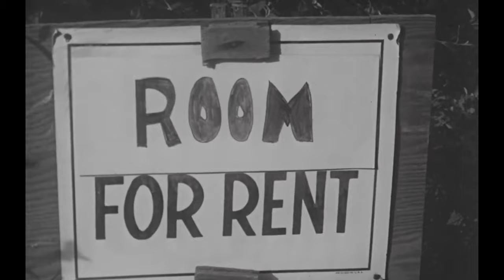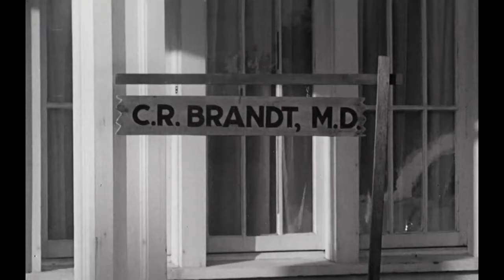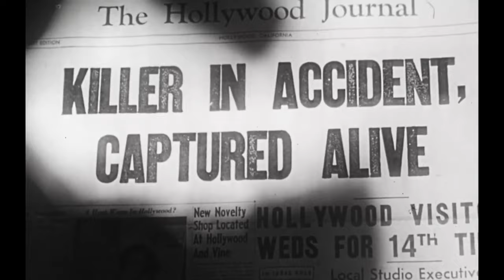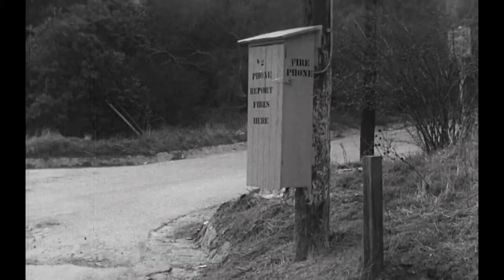Teenagers from Outer Space 1959, full movie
A young alien and a teenage earthling fall in love, and plot to stop the alien's race from using Earth as a food-breeding ground for giant lobsters from their planet.

Director: Tom Graeff
Writer: Tom Graeff
Stars: David Love, Dawn Bender, Bryan Grant

Do you like old movies? Thanks to this, you will help me grow this channel